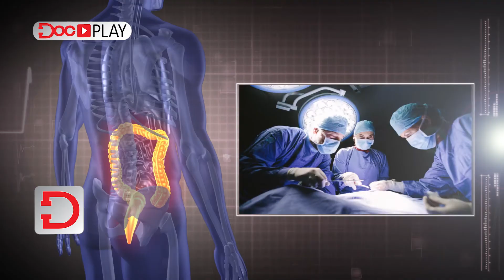Caleidoscop DocPlay Ep.12_3